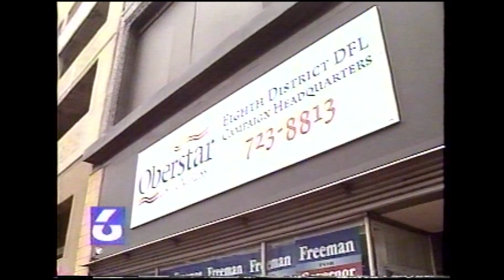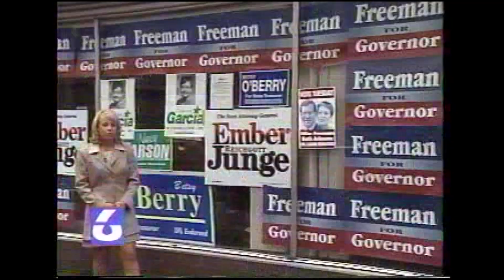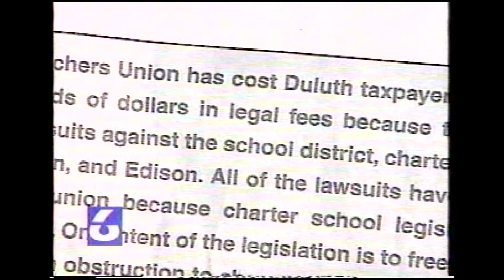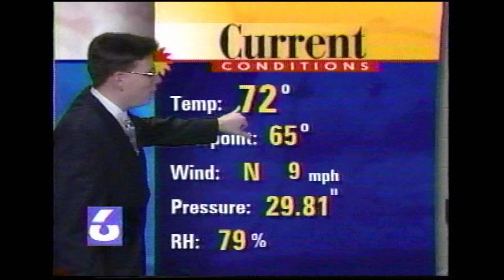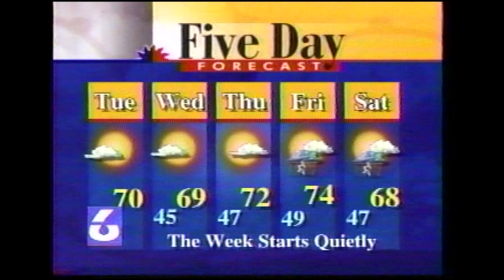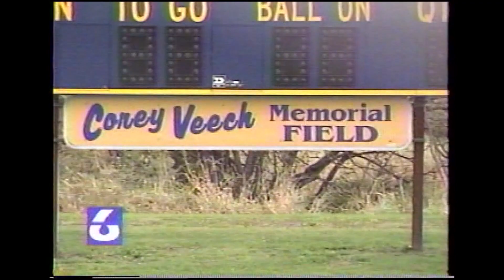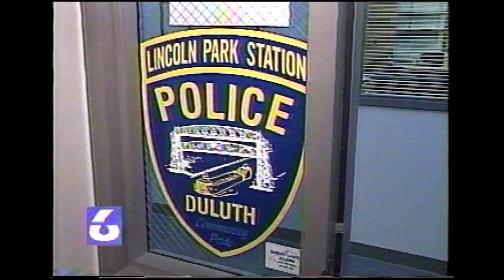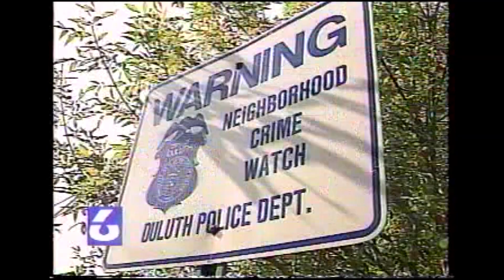KBJR 6 News at Six - Sept 14, 1998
With Michelle Lee and Dave Jensch
Maureen Talarico reporting
Sports with Tom Hansen
Weather with Meteorologist George Kessler